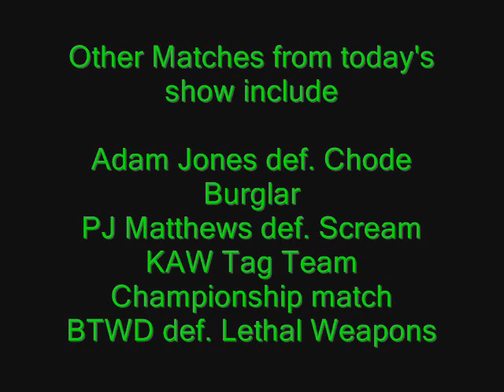Nick Adams vs Aaron Foley w/ Danny Madness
WOOOOOOOOOOOOOO